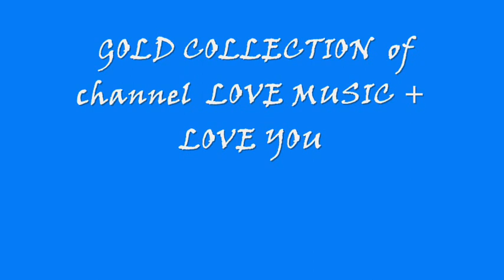Prince Igor (Opera modern)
Prince Igor is an opera in four acts with a prologue.
It was composed by Alexander Borodin (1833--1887). The composer adapted the libretto from the East Slavic epic The Lay of Igor's Host, which recounts the campaign of Russian prince Igor Svyatoslavich against the invading Polovtsian tribes in 1185.
He also incorporated material drawn from two medieval Kievan chronicles.
The opera was left unfinished upon the composer's death in 1887 and was edited and completed by Nikolai Rimsky-Korsakov and Alexander Glazunov.
It was first performed in St. Petersburg, Russia, in 1890

★ GOLD COLLECTION ★ of channel ♬ LOVE MUSIC + LOVE YOU!